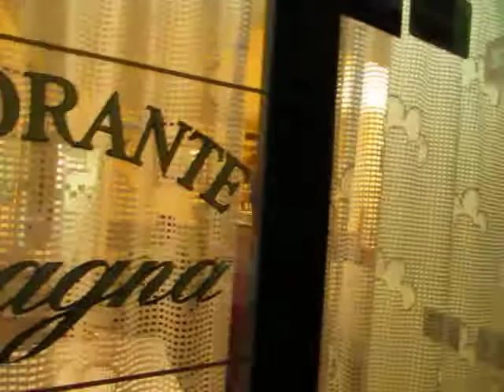2013-03-23 Florence Italy: Saturday Evening Stroll on Via Calzaiuoli